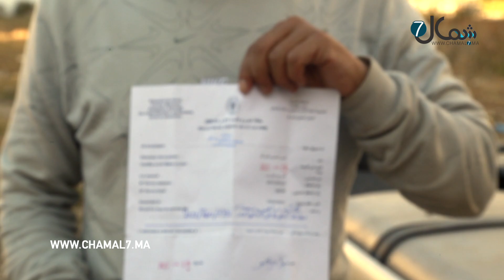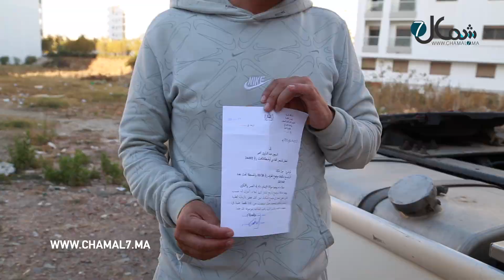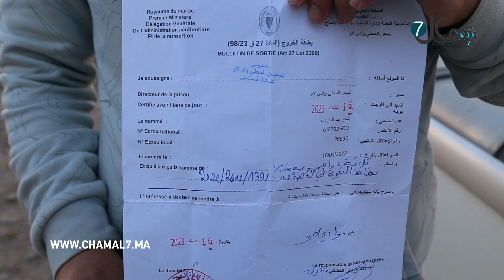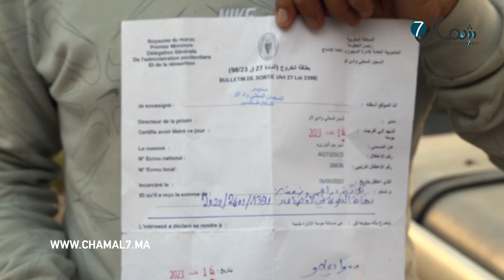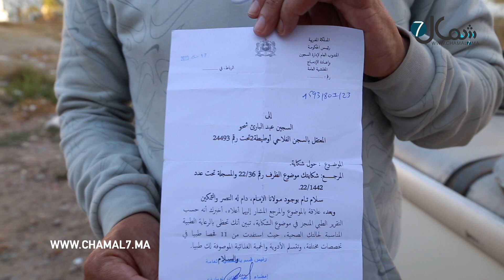فقد بصره .. عون سلطة سابق يشتكي الإهمال الطبي بسجن طنجة